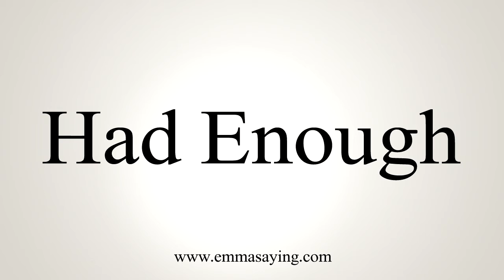How To Say Had Enough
Learn how to say Had Enough with EmmaSaying free pronunciation tutorials.